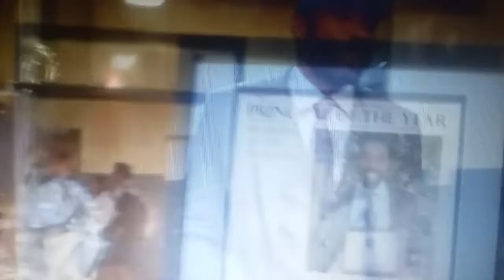CW/ BLACK LIGHTNING TRAILER...2018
New super hero trailer